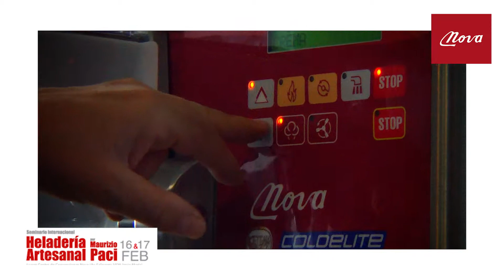Seminario de Heladería Artesanal - Escuela Nova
Lo que fue el Seminario de Heladería Artesanal dictado por el Master Maurizio Paci, con quien festejamos su cumpleaños. ¡Viva el helado artesanal!